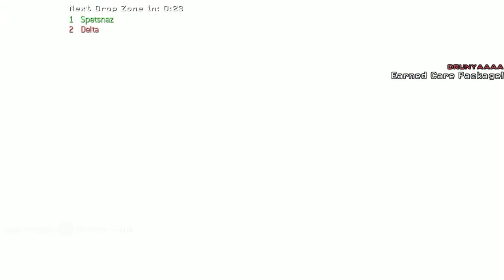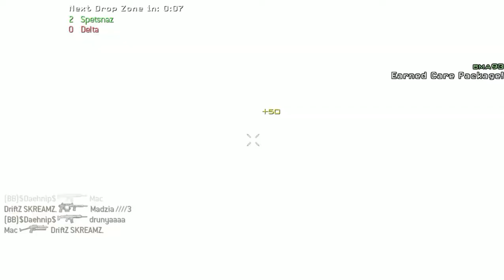Call Of Duty Modernwarfare 3 Gamplay Ep.1 Part2/3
Dome Drop Zone Gameplay. Sub.